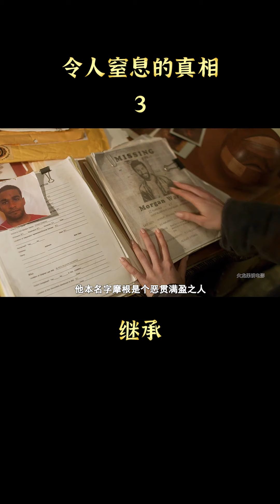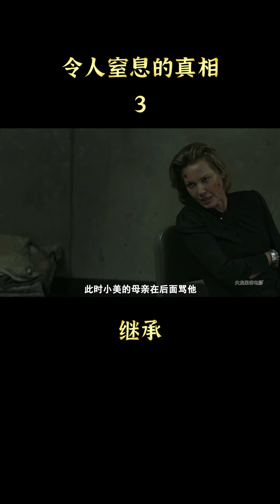遺密繼承人有些秘密不应该浮面 | 鎖命佈局 | Inheritance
遺密繼承人有些秘密不应该浮面 遺密繼承人 鎖命佈局 Inheritance
门罗的父亲是基金大亨，在父亲去世后，家族的大部分遗产都留给了母亲和她的哥哥。在接到一封神秘信件后，她来到一个森林深处的仓库，发现了被父亲囚禁30年的摩根(佩吉饰)，在照料摩根的过程中，她逐渐了解了遗产分配的原因。凯特·玛拉原本是该片女主角，但日程安排促使她换了角色

导演: 沃恩·斯坦
编剧: Matthew Kennedy
主演: 莉莉·柯林斯 / 康妮·尼尔森 / 西蒙·佩吉 / 切斯·克劳福 / 马克·理查德森二世 / 更多...
类型: 惊悚
制片国家/地区: 美国
语言: 英语
上映日期: 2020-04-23(DirecTV) / 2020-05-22(美国)
片长: 111分钟
又名: 遗密继承人(港) / 锁命布局(台) / 遗产

A patriarch of a wealthy and powerful family suddenly passes away, leaving his wife and daughter with a shocking secret inheritance that threatens to unravel and destroy their lives.

In 2008, Archer Monroe (Patrick Warburton), the patriarch of a wealthy and powerful political family in New York City, passes away suddenly. His estate is divided among his family: Catherine (Connie Nielsen), his wife; William (Chace Crawford), his son, a politician running for reelection; and Lauren (Lily Collins), his daughter, a Manhattan District Attorney. Family attorney Harold Thewlis (Michael Beach) privately shows Lauren her father's posthumous video message he left her. He directs her to a secret underground bunker on the family's property. There she finds a captive man (Simon Pegg) who identifies himself as Morgan Warner, who says he has been held prisoner for 30 years.

Morgan claims he was Archer's friend and business partner until one night, while driving drunk, they killed a pedestrian. At Archer's insistence, they covered up the crime before Archer took Morgan prisoner to prevent his exposing the homicide. In the intervening years, Archer treated Morgan like a confessor and admitted many secrets. As proof, Morgan directs Lauren to where the pedestrian's body is buried. Lauren also follows Morgan's clues and finds Archer's longtime mistress, with whom he had a son, as well as evidence that Archer paid bribes to aid his children being elected to public office. Lauren is eventually convinced to free Morgan, and, believing he was wronged, directs Harold to set up an offshore bank account and charter a private jet so Morgan can disappear.

While Morgan was asleep, Lauren took a sample of his fingerprints and sent them for identification. The fingerprints are matched and the file sent to the Monroe house. Catherine sees the file and is terrified by photos of Morgan, whom she identifies as "Carson", claiming he is an "evil man". Lauren discovers Morgan's flight never left and Harold has been murdered. By the time Lauren returns to the Monroe house, Morgan has abducted Catherine and taken her to the bunker. Carson subdues Lauren and reveals that thirty years ago, he drugged and raped Catherine. Archer was taking Carson somewhere to kill him when they hit the pedestrian; furthermore, Carson was responsible for Archer's death, using the poison Archer had intended to use on him. Lauren fights back and, during their struggle, Carson claims he is Lauren's biological father before Catherine seizes his gun and shoots him dead. Together, Lauren and Catherine pour gasoline throughout the bunker and set it afire, destroying all evidence of Carson's captivity

Directed by Vaughn Stein
Written by Matthew Kennedy
Produced by
Richard B. Lewis
David Wulf
Arianne Fraser
Starring
Lily Collins
Simon Pegg
Connie Nielsen
Chace Crawford
Patrick Warburton
Cinematography Michael Merriman
Edited by Kristi Shimek
Production
companies
Ingenious
Southpaw Entertainment
Redline Entertainment
Highland Film Group
Distributed by
Vertical Entertainment
DirecTV Cinema
Release date
Language English